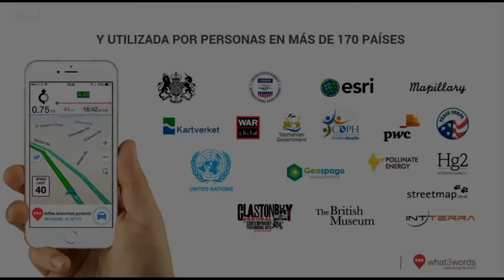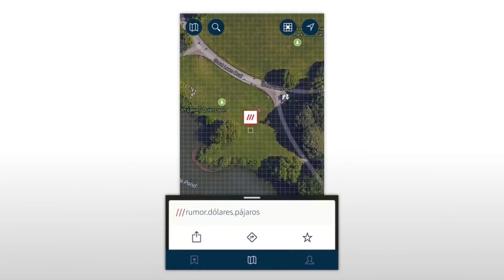✅Que 3 palabras estas usando? Video 2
LINK PARA DESCARGA DE LA APP